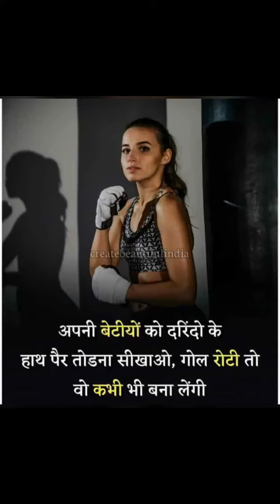3 BEST SELF DEFENCE TECHNIQUE FOR GIRLS 👧 koi bhi girls ko piche se chede yha Touch kare /Defences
3 best self Defence Technique for girls 👧 koi bhi girls ko piche se chede yha Touch kare